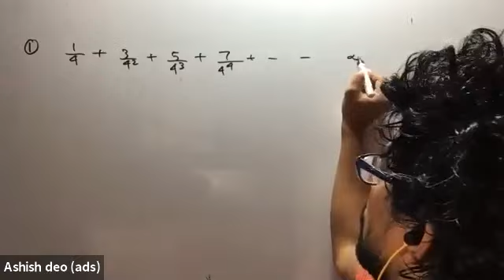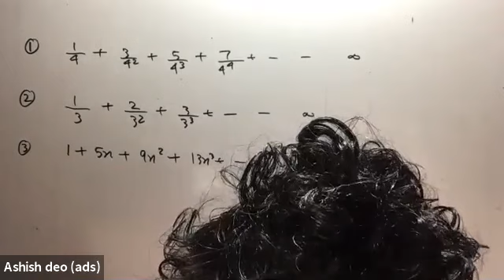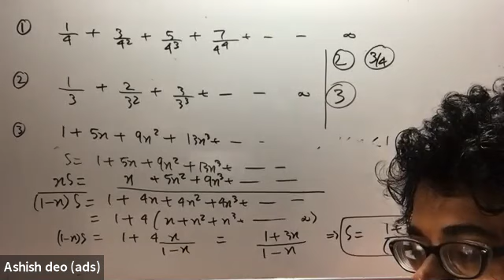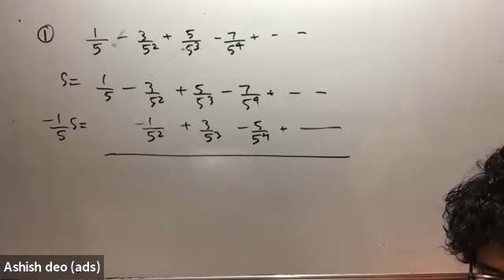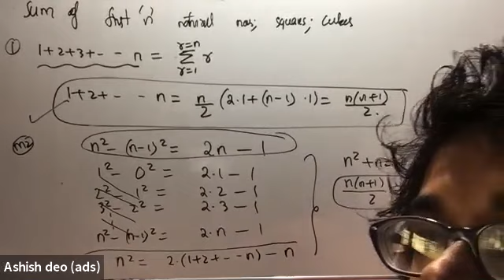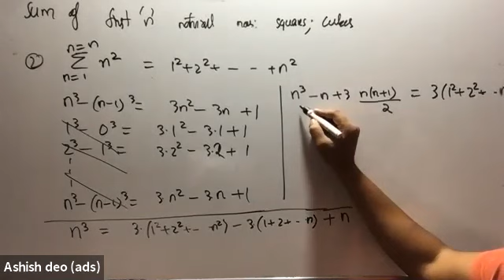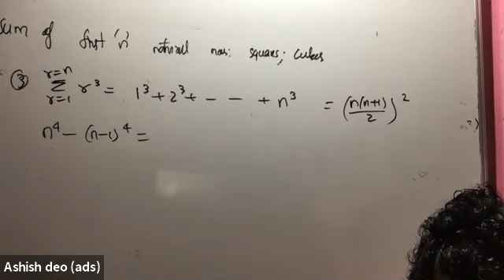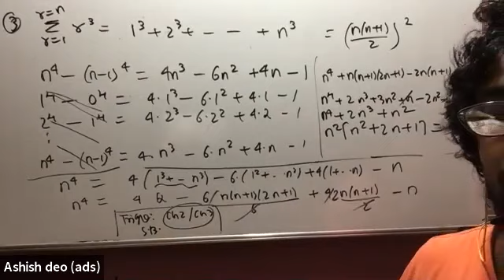05 11 20 vipul